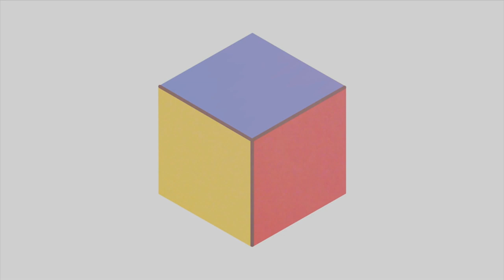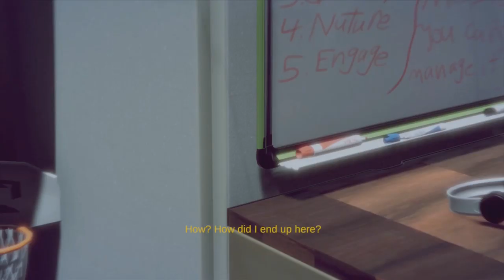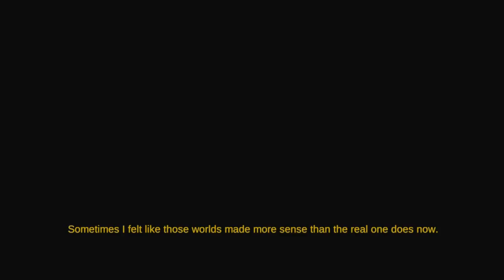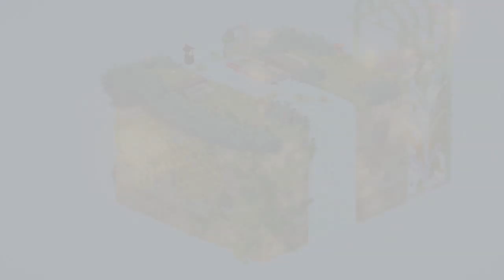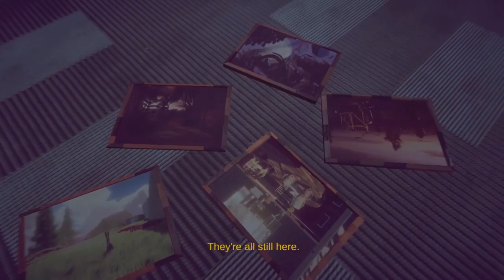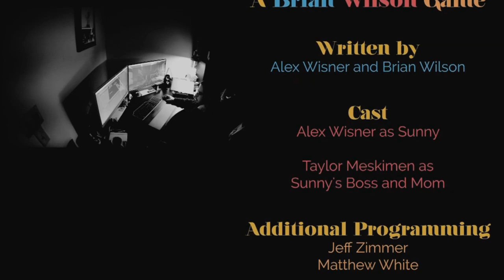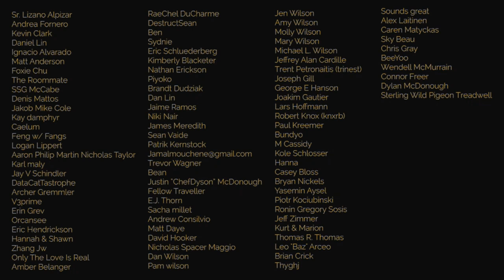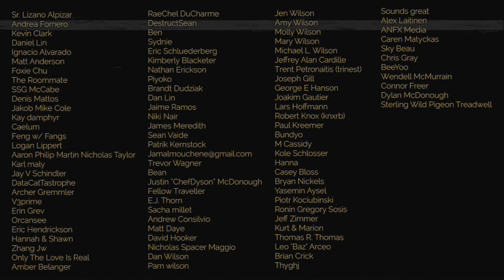Longplay of Where the Bees Make Honey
Longplay of Where the Bees Make Honey, played as the NTSC version on the Xbox One. This game's version was released on Mar. 26th, 2019.

00:00 - Start
03:41 - Office
07:34 - Jungle Boardwalk
08:04 - Jungle
08:38 - Weird Staircase
09:20 - House Hallway
10:33 - Puzzle Tutorial
10:48 - Kitchen
11:47 - Bedroom Puzzle
12:34 - Winter Forest
14:46 - Winter Puzzle
16:25 - Bunny Level
20:39 - Spring Puzzle
22:39 - RC Monster Truck Level
26:34 - Summer Puzzle
27:23 - Trick or Treat
31:05 - Fall Puzzle
35:06 - Good Ending (Not Answering Phone)
36:23 - Credits
39:16 - Bad Ending (Answer Phone)

By: RealCanadianGaming